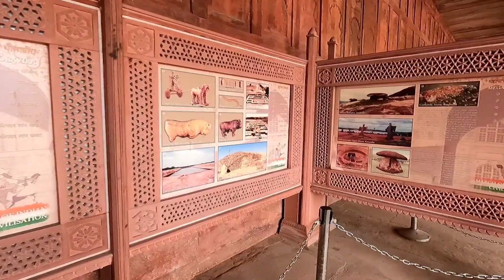Delhi to Agra by Train ll Taj Mahal One Day Tour cheap Budget plan 2023 l Taj Mahal, Agra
Hello Everyone 🤗

Delhi to Taj Mahal
taj Mahal Tour
Taj Mahal Full information